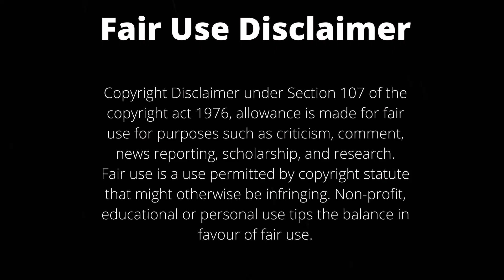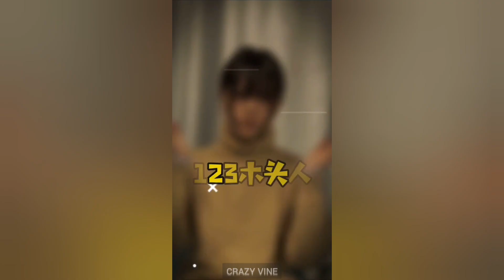🔥NEW TRENDING TRANSFORMATION CHALLENGE 2021 🔥| Tik Tok Compilations 무궁화 꽃이 피었습니다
People show off their make up transformations on tik tok challenge and here are the best ones included in this video.These transformation Tik Tok video compilation will inspire you and motivate you.

CREDITS:
ORI MUSIC LINKS: